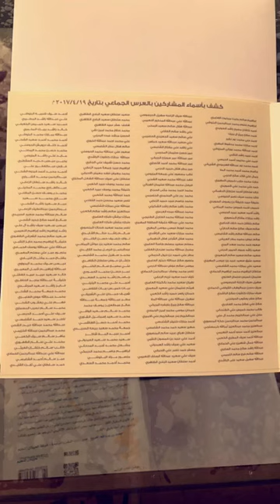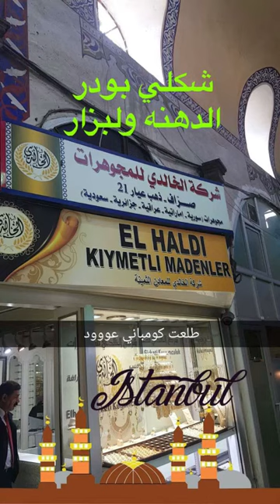خالد الخالدي-يوميات ابوظبي